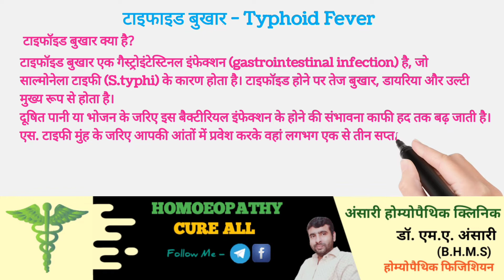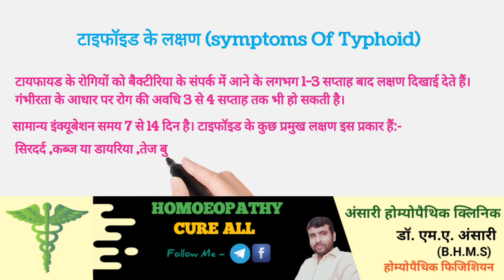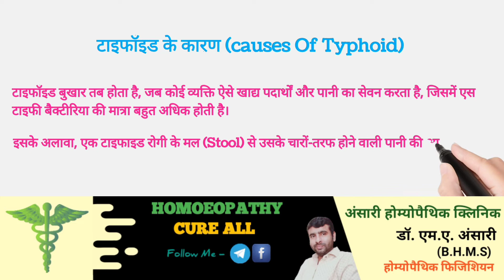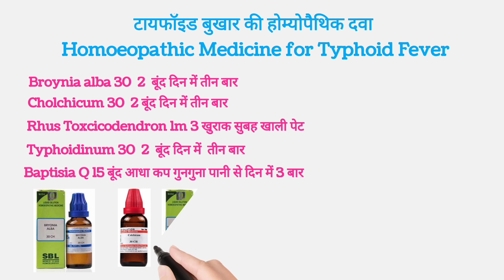टायफॉइड बुखार क्या है? What Is Typhoid Fever//Cure By Homoeopathic Medicine//HOMOEOPATHY CURE ALL//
नमस्कार , अस्सलाम वालैकुम दोस्तो  इस वीडियो में हम बात कर रहे है टायफॉइड बुखार Typhoid Fever के लक्षण,कारण, बचाव और होम्योपैथिक इलाज के बारे में।

होम्योपैथिक दवा ( Homoeopathic medicine)

दवा वीडियो में बताया गया है।
वीडियो पूरा देखे धन्यवाद।

मेरे चैंनल को इतना सपोर्ट और इतना ज्यादा प्यार देने के लिए आप सभी का दिल से धन्यवाद 😍😍😍

अंसारी होम्योपैथिक क्लिनिक (मल्टी- स्पेशलिटी क्लिनिक)
डॉ. एम. ए. अंसारी (B.H.M.S.)
होम्योपैथिक फिजिशियन

MY VIDEOS

homoeopathic medicine for typohid
typhoid bukaar